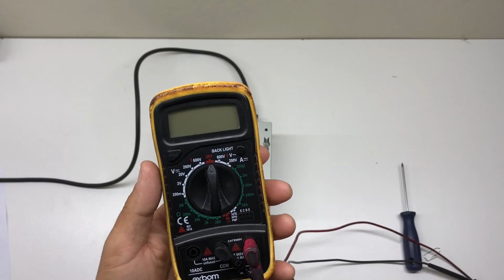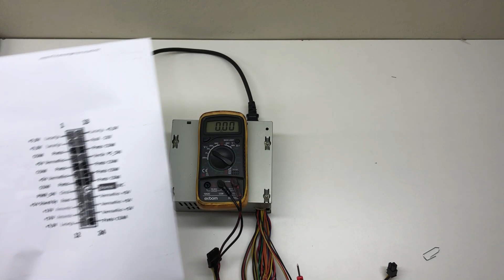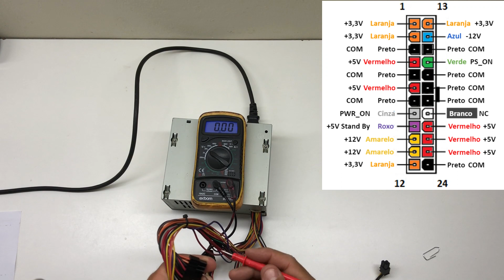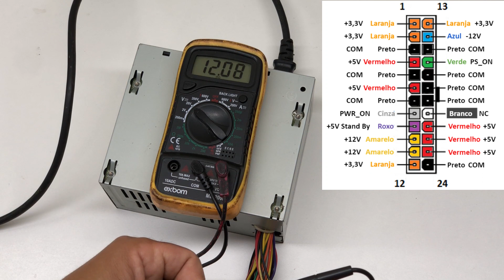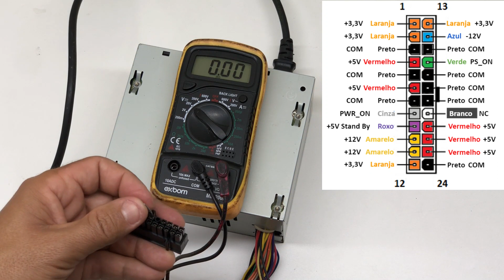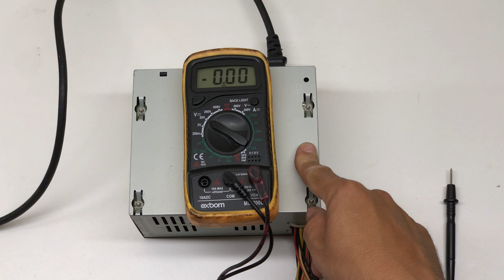Medição de tensões de fonte ATX de PC - Avaliação e pinos - Parte 1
🔥💻 Neste vídeo vou explicar como analisar uma fonte ATX de PC padrão, uma fonte mais básica, e descrever sobre os pinos e chicotes, possíveis defeitos e cuidados ao utilizar e/ou instalar uma fonte em um PC, farei as medições com a fonte ligada fora da placa mãe, ou seja, sem carga, fazendo uma análise de tensões e possivelmente identificando algum defeito no PC mesmo que a fonte ligue, em alguns casos, mesmo a fonte ligando, se faltar tensão em um ou mais pinos, às vezes o PC não dá vídeo, entre outros problemas, espero que esta dica possa ajudar, não se esqueça de se inscrever no canal, deixar o seu like, seu comentário ou pergunta, e compartilhar nas suas redes sociais, obrigado por assistir !! 🖥️⌨️

🔥💻 In this video I will explain how to analyze a standard PC ATX power supply, a more basic power supply, and describe the pins and harnesses, possible defects and care when using and/or installing a power supply on a PC, I will do the measurements with the power supply connected outside the motherboard, that is, without load, doing a voltage analysis and possibly identifying a defect in the PC even if the power supply turns on, in some cases, even the power supply turning on, if voltage is missing in one or more pins, sometimes the PC does not give video, among other problems, I hope this tip can help, do not forget to subscribe to the channel, leave your like, your comment or question, and share it on your social networks, thanks for watching !! 🖥️⌨️

🔥💻 En este video explicare como analizar una fuente de poder ATX estandar de PC, una fuente de poder mas basica, y describire los pines y arneses, posibles defectos y cuidados al usar y/o instalar una fuente de poder en una PC, voy a haga las mediciones con la fuente de alimentación conectada fuera de la placa base, es decir, sin carga, haciendo un análisis de voltaje y posiblemente identificando un defecto en la PC incluso si la fuente de alimentación se enciende, en algunos casos, incluso la fuente de alimentación se enciende, si falta voltaje en uno o varios pines, aveces la pc no da video, entre otros problemas, espero que este tip te pueda ayudar, no olvides suscribirte al canal, dejar tu like, tu comentario o pregunta, y compartirlo en sus redes sociales, gracias por ver!! 🖥️⌨️

** LISTA COM VÁRIOS VÍDEOS DO CANAL **

Erro na bateria da placa mãe PC HP 6005, máquina inicia direto ao ligar a energia, e não desliga

🔥🔥 Frete GRÁTIS ilimitado e entretenimento com o Amazon Prime, Aproveite frete GRÁTIS e rápido, filmes, séries, músicas e muito mais por apenas R$ 14,90/mês. Teste GRÁTIS por 30 dias. Após o período de teste, o Amazon Prime custará R$ 14,90/mês. Cancele a qualquer momento. 🔥🔥🔥🔥, clique no link abaixo !!